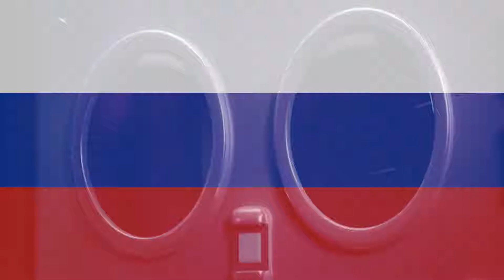PAW Patrol: The Movie - Liberty Gets a New Vehicle and Suit (Russian)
FUN FACT: In Russian, Ryder, Marshall, Rubble, Chase, Rocky and Zuma are all voiced by girls.

CAST
Ryder: Tat'yana Vesëlkina / Татьяна Весёлкина
Marshall: Ol'ga Zvereva / Ольга Зверева
Rubble and Zuma: Larisa Brokhman / Лариса Брохман
Chase: Ol'ga Golovanova / Ольга Голованова
Rocky: Yekaterina Semenova / Екатерина Семенова
Skye: Alëna Sozinova / Алёна Созинова
Liberty: Yuliya Gorokhova / Юлия Горохова